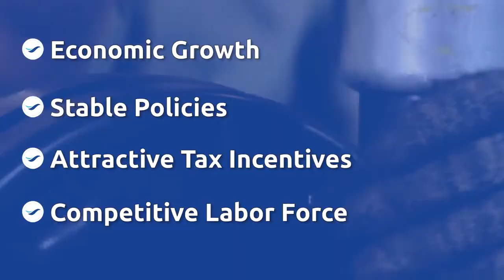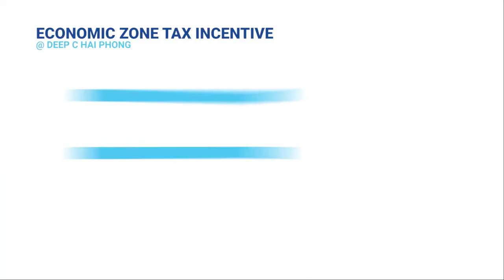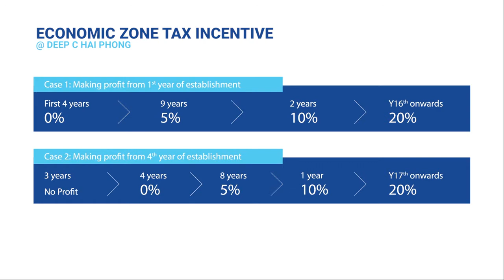DEEP C Industrial Zones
Prosquare Vietnam is a leading corporate property leasing agent providing a professional consultancy service of commercial and industrial property in Vietnam.